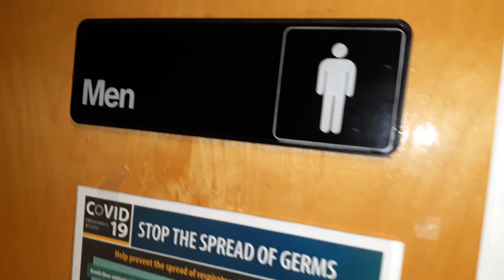TOP: Dirty Jobs - Men's Restroom Full of Tiny Black Bugs & Roaches (45+Days of COVID-19 NoCleaning)